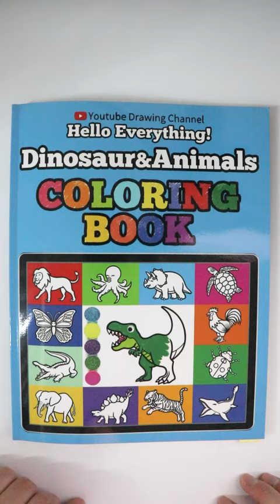How To Draw Sea Turtle | Drawing and Coloring for Kids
★Hello Everything!
Watch your favorite Dinosaur and Animal drawings come to life!